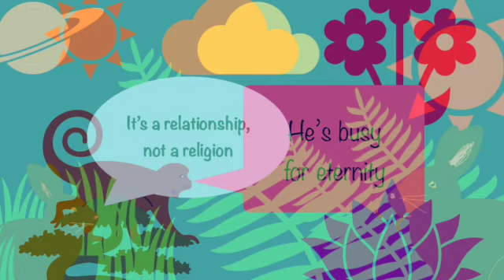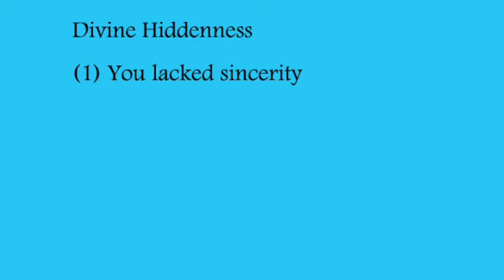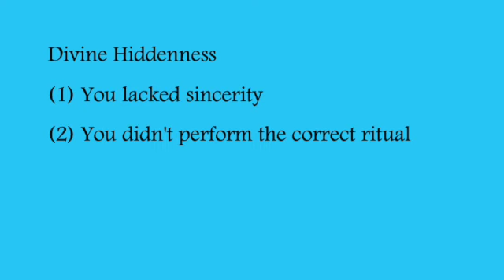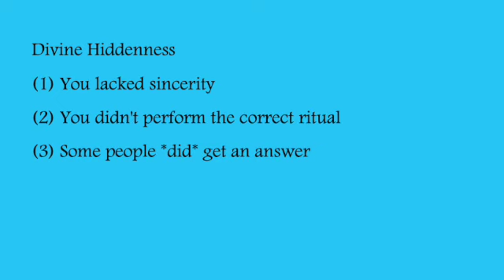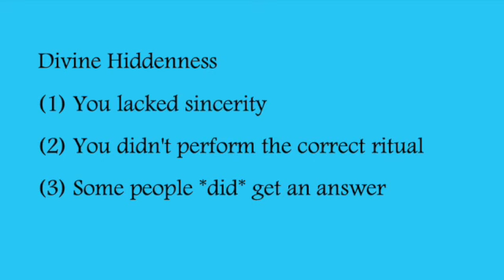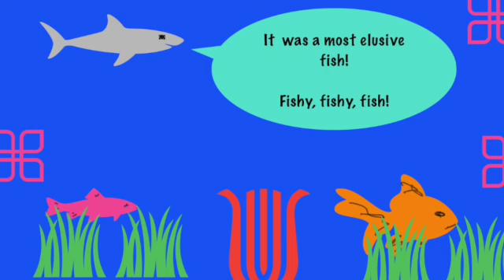Atheists aren't Sincere in their Search for God (Divine Hiddenness)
Today, I'm examining Christians' replies to the argument from divine hiddenness, which poses the question of why god doesn't appear to people who seek him sincerely.